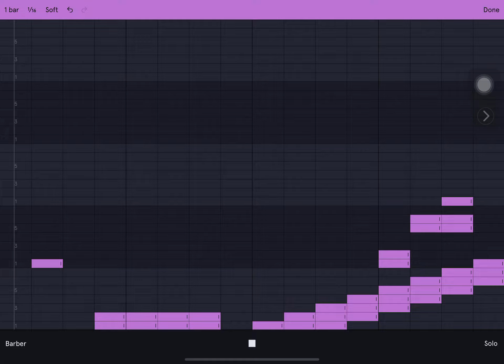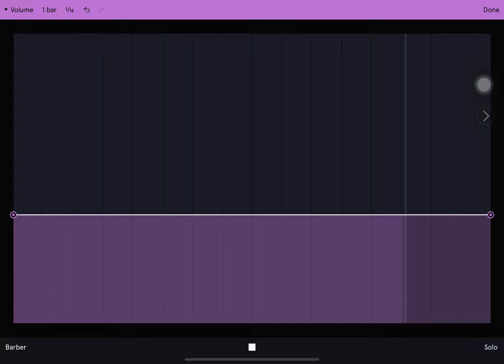Making a song in Auxy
Marble Clash: Fun Shooter - Apps on Google Play

ABOUT THE GAME: In this game, you'll face a challenging but fun battle! You will control a robot with a variety of guns! Your task is to collect the most coins ...

 Rating: 4.5 · ‎ 53,222 votes · ‎ Free · ‎ Android · ‎ Game

Marble Clash: Fun Shooter - Apps en Google Play

¿Te gustan los adorables robots transformables? ¿Y los divertidos juegos de acción en 3D con disparos? Entonces, ¡bienvenido a Batalla de Canicas: ...

 Rating: 4.5 · ‎ 53,158 votes · ‎ Free · ‎ Android · ‎ Game

Marble Clash for Android - Download the APK from ...

Download Marble Clash for Android, one of the most popular apps from the developer Enraven Games, and for free. Find it in Uptodown.com.

 Rating: 4.5 · ‎ 4 votes · ‎ Free · ‎ Android · ‎ Game

Marble Clash 3D: Fun Shooter 12+ - App Store

Do you like cute transforming robots? And what about fun 3D action games with cool shooting? Then welcome to the Marble Clash: Crazy Fun Robot Shooter!

 Rating: 4.3 · ‎ 140 reviews · ‎ Free · ‎ iOS · ‎ Game

Marble Clash: Crazy Fun Shooter APK for Android - Download

With Marble Clash: Crazy Fun Robot Shooter, you will be able to create your own robot, and you will have the freedom to choose its parts, color, and design.

 Rating: 10/10 · ‎ 1 vote · ‎ Free · ‎ Android · ‎ Game
People also ask
What is the age rating for marble clash?
Is Marble Clash a multiplayer game?
Feedback

Download Marble Clash 0.10.6 for Android
Uptodown

Download the latest Marble Clash update for Android. The new Marble Clash 0.10.6 version is now available for free.

Marble Clash: Fun Shooter - Games.lol

Aug 14, 2023 — Dive into the intense world of Marble Clash: Crazy Fun Robot Shooter and experience the thrill of transforming battles! Collect coins, outsmart ...

Marble Clash: Fun Shooter APK (Android Game)

Descargar: Marble Clash: Fun Shooter APK (Game) - ✓ Última Versión: 0.14.1 - Updated: 2023 - marble.strike.battle.royale - MAD PIXEL - madpixel.dev ...

Marble Clash Crazy Fun Shooter [Mod Money]

Epic shootouts and confrontations await you, where you will control your robot with a wide variety of characteristics and guns. You can now download the free ...

Gameplay Marble Clash: Fun Shooter (ANDROID) en español

YouTube · Dan Vader Games
90+ views · 1 year ago

11:04
Link de descarga Info del juego: ¡Únete a la batalla épica de ...

Marble Clash: Fun Shooter
Video game

4.5/5
Google Play
4.5/5
Uptodown
4.3/5
App Store - Apple
Developer: MAD PIXEL
Platforms: Android, iOS
Publisher: MAD PIXEL

Country Balls Io: Battle Are...

EVO: Crazy Beasts 3D

Country Balls: World War

Epic Army Clash
More about Marble Clash: Fun Shooter
Feedback